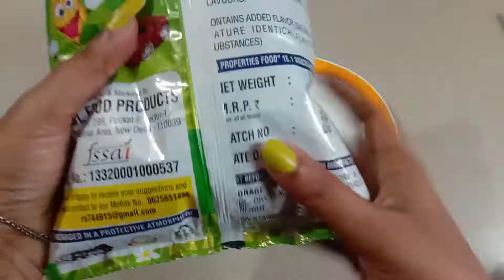खालो पेट भरके